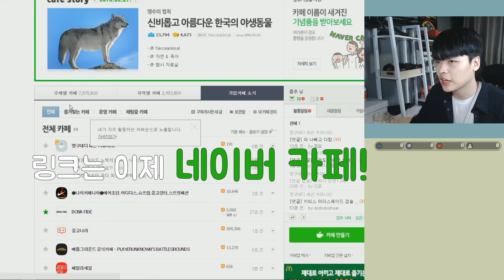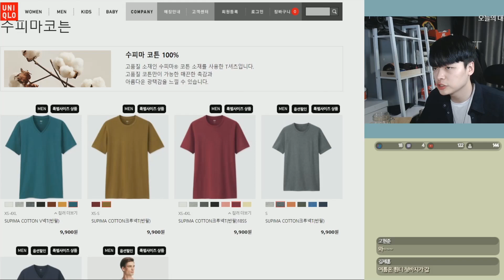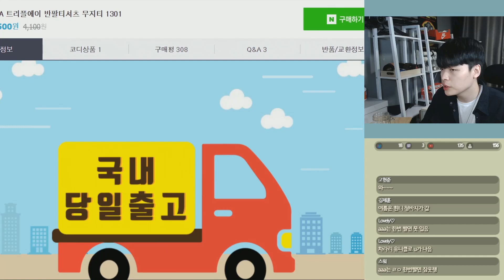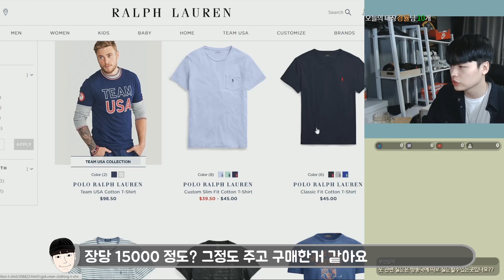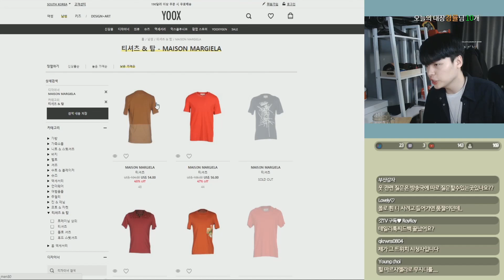기본 무지티 브랜드 추천&정리해드려요 (레이어드,이너용 티셔츠) 【대디's 브랜드추천】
안녕하세요! 패션관련 컨텐츠영상 업로드하고있는 '짱구대디'입니다

◇ 인스타 -  zzang9daddy   __일상, 데일리,공지,이벤트 올리는 곳
◇ 플친 -  짱구대디  __질문컨텐츠 하는곳
◇ 생방송시간은 보통 오후 8~9시 이후! 방종은 12시 지나서!
◇ 생방일 = 홀일 (ex 1일 3일 5일. 31일)